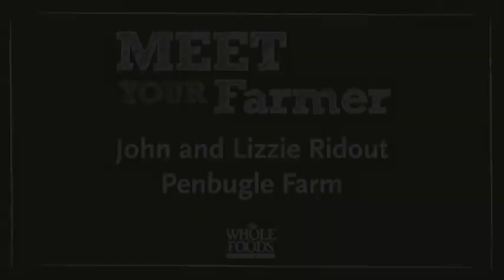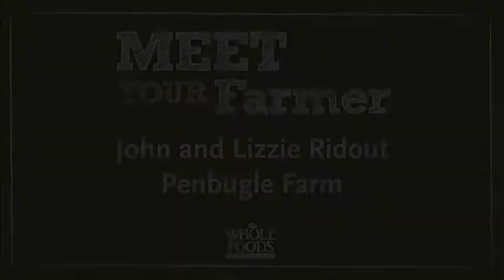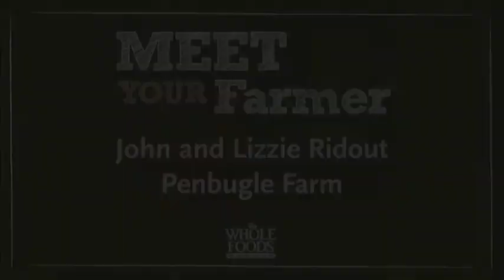Penbugle Farm | Meet the Ranchers | Whole Foods Market